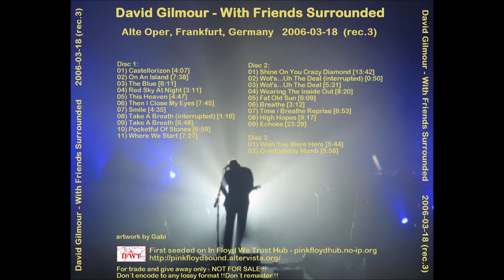David Gilmour 2006 03 18 Frankfurt Impressions IFWT DVD 008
David Gilmour 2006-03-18 Alte Oper Frankfurt, Germany

"With Friends Surrounded"
rec.3 - unknown source

Disc 1:
01) Castellorizon [4:07]
02) On An Island [7:38]
03) The Blue [6:11]
04) Red Sky At Night [3:11]
05) This Heaven [4:47]
06) Then I Close My Eyes [7:45]
07) Smile [4:35]
08) Take A Breath (interrupted) [1:16]
09) Take A Breath [6:48]
10) Pocketful Of Stones [6:59]
11) Where We Start [7:27]

Disc 2:
01) Shine On You Crazy Diamond [13:42]
02) Wot's...Uh The Deal (interrupted) [0:50]
03) Wot's...Uh The Deal [5:31]
04) Wearing The Inside Out [8:20]
05) Fat Old Sun [6:09]
06) Breathe [3:12]
07) Time / Breathe Reprise [6:53]
08) High Hopes [9:17]
09) Echoes [23:29]

Disc 3:
01) Wish You Were Here [5:44]
02) Comfortably Numb [5:56]

artwork by Gabi

Please also buy the bands offical stuff and support them etc.